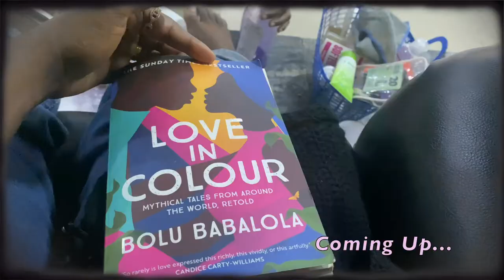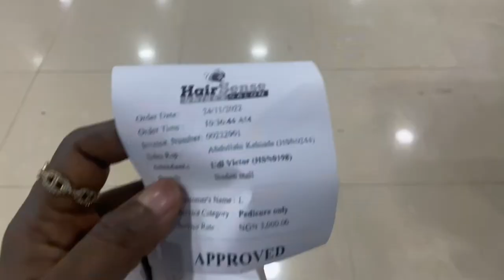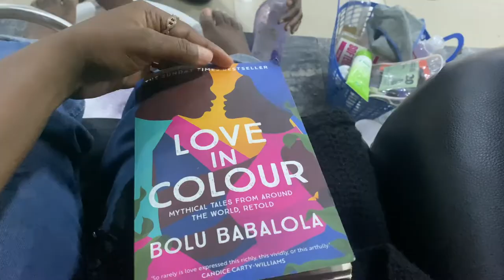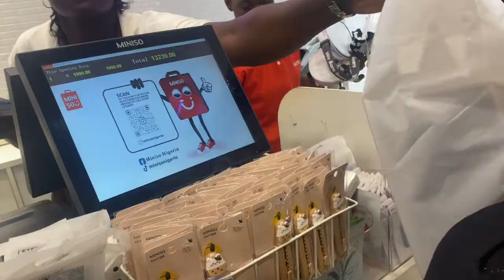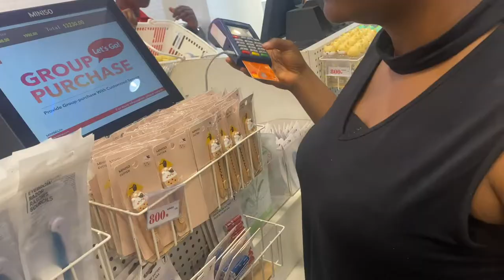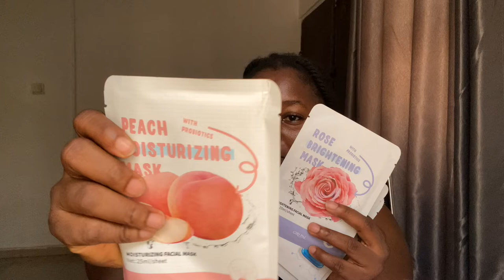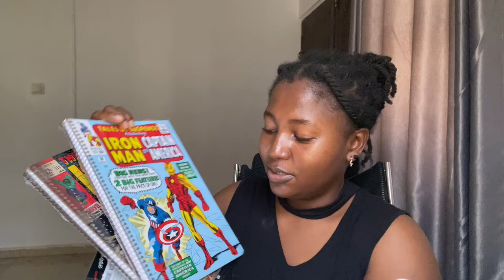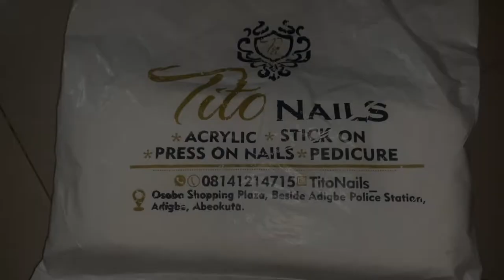IBLiving #34 | Black Friday Shopping, MINISO had 90% off, ESSENZA, ONLINE...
I went Black Friday shopping in miniso, miskay boutique, essenza, online…